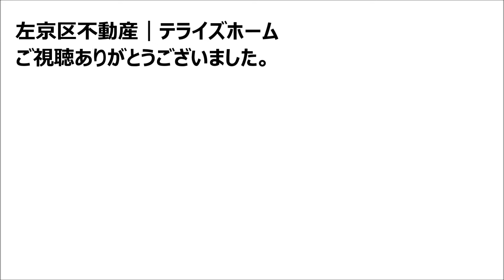【左京区不動産】岩倉幡枝町【岩倉南小学校区で不動産を探す】左京区の不動産はテライズホーム